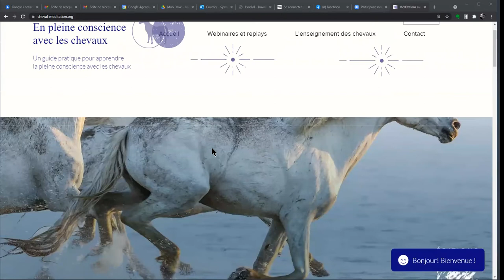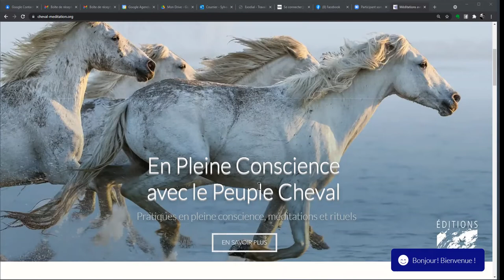Pouvoir ou Puissance avec les chevaux : Sylvain Gillier et Claire LaB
Sur 3 jours, du 14 au 16 Décembre 2022 : sommet en ligne
Chevaux médiateurs, chevaux guérisseurs ?
Avec Linda Kohanov,
Catherine Mercier, Candice Neuville, Yannique Bourglan,
Eva Reifler, Carole Thomas, Cécile Gilbert-Kawano,
Kelsey Dale John, Ph.D, Carmen Theobald, Léah Lalonde.
Un panorama des pratiques de médiation et de soins avec les chevaux.